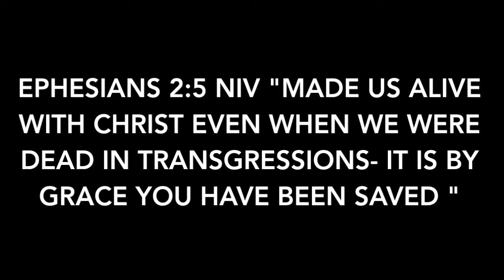•|Power of Christ Choreography |• Song [Tricia Brock- What I know]